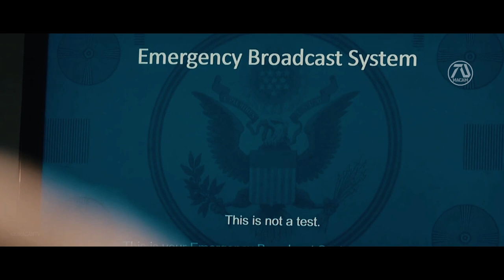RAMBO 6 "Strength" Teaser #4 [HD] Sylvester Stallone, John Bernthal | Rambo Jr (Fan Made)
Preview for upcoming Rambo 6 trailer 4 in the channel!

⭐ Newest Member predator alien - MacamTV Max⭐
99% 298K/300K Joined.

This is a preview of what I'm working on releasing the full version soon to MacamTV! For those that didn't catch the reminder in the title and in the beginning (green screen), I would like to make it clear that this video is 100% FAKE, or fan-made. I don't intend to clickbait.

►MacamTV's Purpose

Editing Details:

I was excited making teaser 4 after the success of teaser 3 being the most viewed in the channel. So I was inspired to make teaser 4 specially for Rambo Trailer 4. Being offered the chance to create another Rambo dream trailer is a joy for me as a major lover of the character. To make this as realistic as possible, Sly has a new movie out called SAMARITAN. This version's music is different from previous ones in that I chose to use music from THE SUIC1DE SQUAD's trailer rather than "Old Town Road" this time around.

Rambo needs an excuse to visit New York for the Purge as the last time we saw him was at home. The Purge is then introduced; I made Rambo to learn about it in the TV. I created a brand-new bespoke phrase sequence with a nice red cloud effect as a fresh touch. I enjoyed making a teaser for the full version without showing too much. I thought this teaser was great on its own and worth the watch!

VIDEO CREDITS | RAMBO LAST BLOOD | THE EXPENDABLES 3 | SAMARITAN (2022) | BACKTRACE | AMERICAN GIGOLO (2022) | THE PUNISHER SEASON 2 | LINE OF DUTY (2019) | THE PURGE TV SERIES SEASON 2 | THE PURGE: ANARCHY | SYLVESTER STALLONE UNBOXING JOHN JAMES RAMBO FIGURE BY SLY STALLONE SHOP | RAMBO II KNIFE BY HICKOK45 | PAZ VEGA INTERVIEW BY THE MOVIE TIMES | AMERICA NIGHT (2022) | ANA | BODY BROKERS (2021) | BOSS LEVEL | TRIGGER POINT (2022) | THE OLD MAN (2022) | SYLVESTER STALLONE ASF PROMO BY LEONINE PRODUCTIONS | NEW YORK CITY DRONE FOOTAGE BY TAPP CHANNEL | SYLVESTER STALLONE RAMBO DRAWING BY MIROSLAV THE PENCIL MAESTRO | RED LIGHTNING AND THUNDERSTORM BY CHANNEL ART BACKGROUND |
MUSIC CREDITS | THE NORTHMAN (2022) TRAILER 2 MUSIC | THE SU1C1DE SQUAD KENNY ROGERS - THE GAMBLER TRAILER MUSIC |